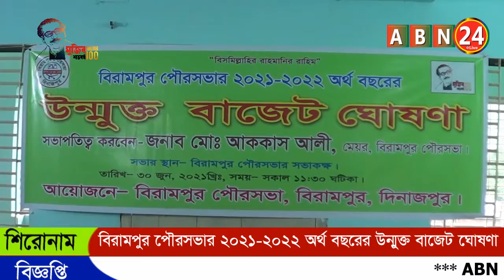দিনাজপুরের বিরামপুর পৌরসভার ২০২১-২০২২ অর্থ বছরের উন্মুক্ত বাজেট ঘোষণা ।। ABN 24 NEWS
ABN 24 Live বাংলা চ্যানেলে পরিক্ষামূলক ভাবে নিউজ প্রকাশ করা হচ্ছে। ABN 24 Live বাংলায় সঠিক তথ্য দিয়ে আশপাশে ঘটিয়ে যাওয়া সংবাদ পাঠিয়ে দিন আমাদের ঠিকানায়। ABN 24 Live চ্যানেল সাধারণ মানুষের কথা বলে সত্য নিউজ প্রকাশ করে।

"ABN 24 Live"
"Bangla news"